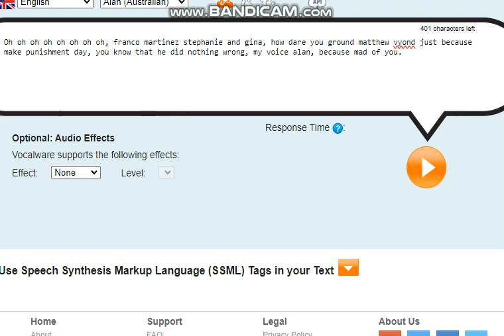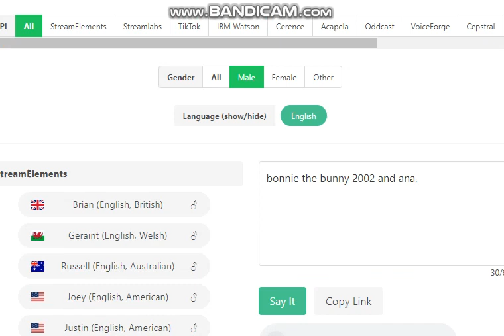Stephanie And Gina Grounds @Matthewplotagonvyond/Ungrounded(Sequel)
Aka Stephanie And Gina Grounds @Matthewplotagonvyond/Grounded

Credit to @Matthewplotagonvyond